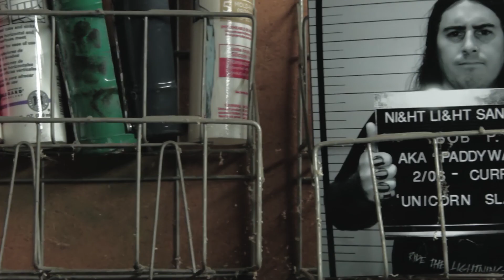21 HELMETS - INKED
21 Tattoo artists customize 21 Bell Bullitt helmets.

See See Motorcycles
Seeseemotorcycles.com